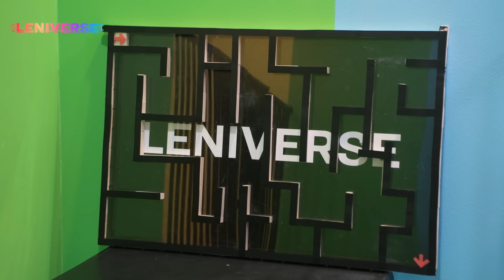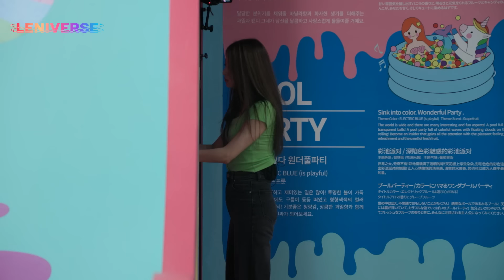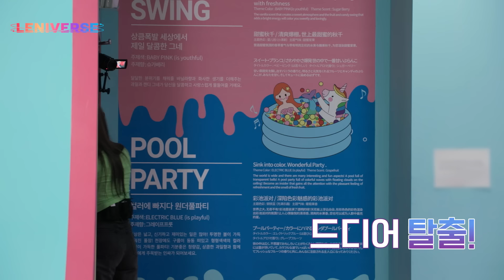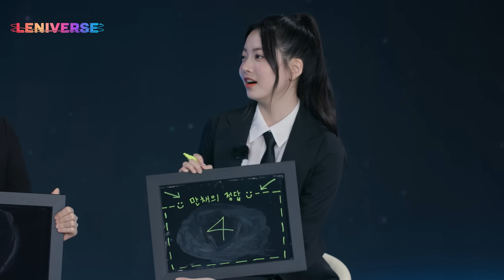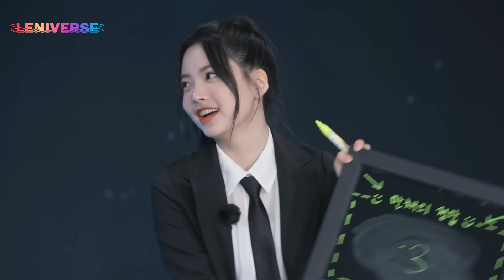[LENIVERSE] EP.2 Welcome to the LENIVERSE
해당 영상은 코로나 19 안전수칙을 준수하여 촬영하였습니다.
앞으로도 아티스트와 제작진의 안전을 최우선으로 고려하겠습니다. 감사합니다.
This shoot strictly adhered to the guidelines to prevent COVID19.
We will continue to place the highest priority on the safety of our artists and staff. Thank you.